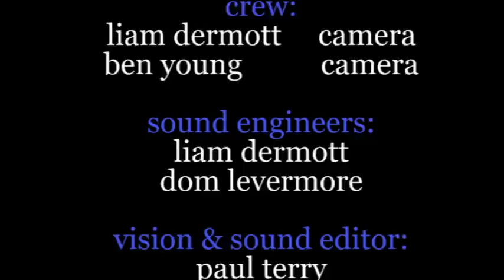paul terry ensemble: Growing Star [LIVE]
* Live video footage of a private concert held on the 22nd july 2009 by the paul terry ensemble

Unfortunately  the ensemble no longer exists, but there are still more recordings being made here: